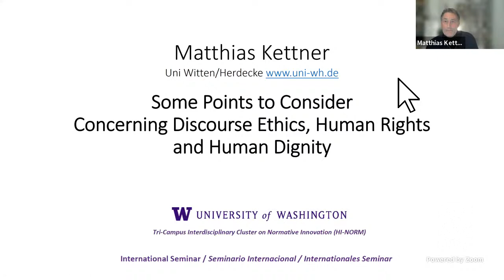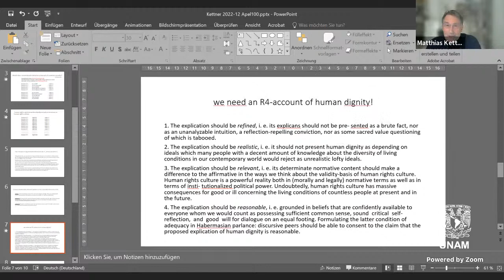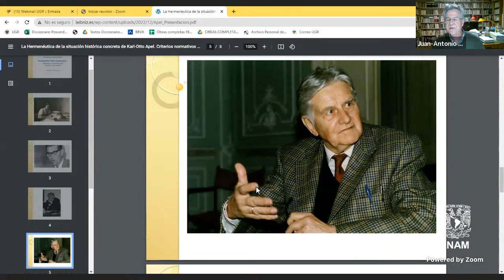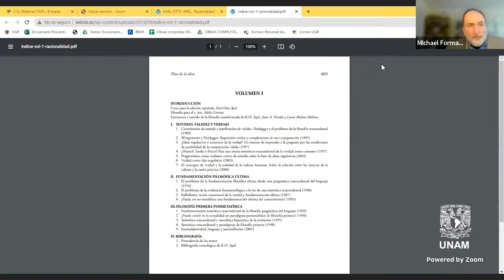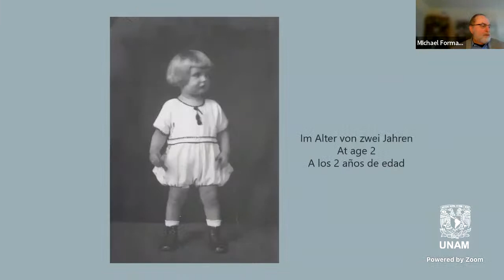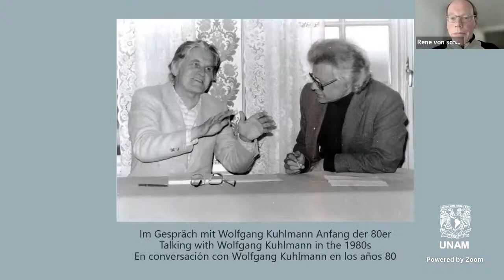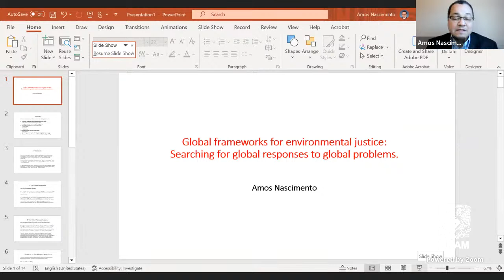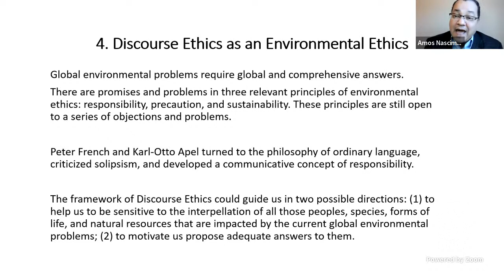Karl-Otto Apel's 100th birthday celebration and the 50th anniversary of Discourse Ethics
Karl-Otto Apel was born in Dusseldorf, Germany, on March 15, 1922. As a child, he studied Greek, Latin, French, and English. He volunteered for military service in 1940 while still in high school, witnessed World War II and questioned it, and then enrolled as a student at the University of Bonn, where he began his linguistic and philosophical studies with Erich Rothacker and met his longtime friend, Jürgen Habermas. Theirfriendship and dialogue led to Habermas’s updating of critical theory based on communicative rationality and Apel’s development of an architectonic project for a transformation of Kant’s transcendental philosophy according to two axes: a theoretical dimension focused on the search for the a priori through transcendental hermeneutics, pragmatics, and semiotics; and a practical dimension based on a transcendental-pragmatic ethics of co-responsibility based on unavoidable communicative practices that can justify collective actions and be applied to institutional and global issues. Apel passed away in 2017, shortly after his 95th birthday. In 2022 we celebrate the 100th anniversary of Karl-Otto Apel’s birthday and the worldwide impact of his life and philosophy, especially Discourse Ethics.

The idea of a “Discourse Ethics” as an ethics of communication was first formulated by Karl-Otto Apel in a lecture at the University of Gothenburg in 1967, expanded in a panel discussion on the theme “Modern Science and Macroethics on a Finite Earth” at Pennsylvania State University in 1971. It was first published in 1972 in Manfred Riedel’s collection Rehabilitierung der praktischen Philosophie. Thus, while the pre-history of Discourse Ethics can be traced back to 1967, KarlOtto Apel’s first publication on this theme can be dated to 1972 and is related to human rights and environmental issues. Thereafter, Discourse Ethics continued to be developed by Apel and Jürgen Habermas in a dialogical process that led to two different programs: the transcendental-pragmatic Discourse Ethics and the universal-pragmatic Discourse Ethics, later defined by Habermas as a Discourse Theory of Morality. After decades of ongoing debate, we now celebrate 50 years of this groundbreaking philosophical project and its continuous development and impact worldwide (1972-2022).

This event also celebrates the International Human Rights Day and the 50th anniversary of the United Nations Environmental Program (UNEP). It discusses how Discourse Ethics can be related to questions about human rights and environmental ethics.

Participants

-Amos Nascimento (Tacoma/Seattle, USA)
-Michael Forman (Tacoma, USA)
-Dorothea Apel (Wiesbaden, Deutschland)
-Adela Cortina (Valencia, España)
-Matthias Lutz-Bachmann (Frankfurt, Deutschland)
-Matthias Kettner (Witten, Deutschland)
-Jesús Conil (Valencia, España)
-Marianna Papastephanou (Nicosia, Cyprus)
-Juan Nicolás (Granada, España)
-Hans Schelkshorn (Vienna, Österreich)
-René von Schomberg (Aachen, Deutschland)
-Dorando Michelini (Mendoza, Argentina)
-Alessandro Pinzani (Florianópolis, Brasil)
-Juan Carlos Siurana (Valencia, España)
-Linda Lovelli (Genova, Italia)
-Jorge Zúñiga (Ciudad de México, México)

Links during broadcast